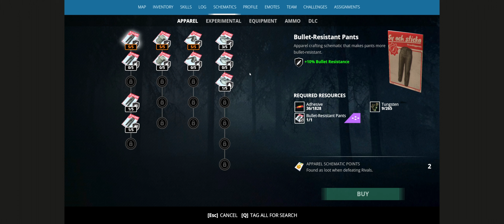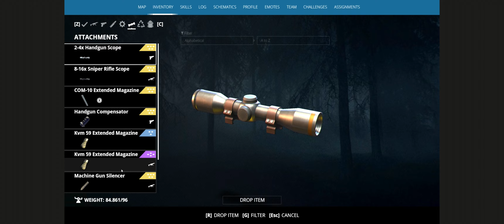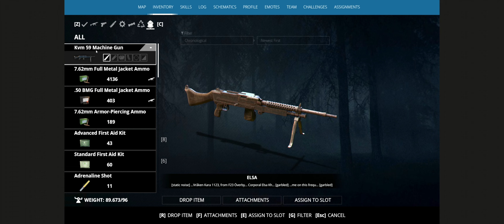They Shot Her Out Of The Sky In Generation Zero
Alrighty guys you asked for it and now its back! A new Generation Zero Playthrough is here, so join me as we battle our way across Ostertorn in hopes of surviving the robot uprising in this action packed open world fps game!

Hope you all enjoyed, if you did be sure to smash that Like & Subscribe button for more Generation Zero content and if you wish to help support myself and the channel even further look no further than my Channel memberships!

Be sure to check out the Generation Zero website to keep up to date with all the latest news and updates!